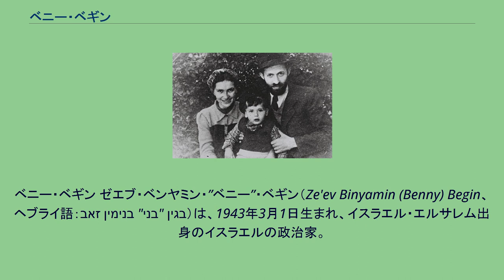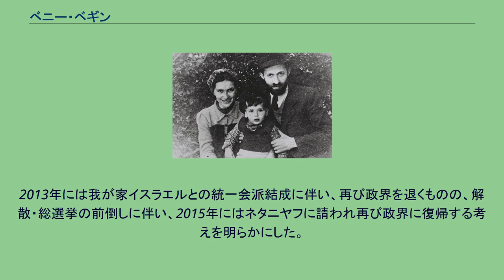ベニー・ベギン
メナヘム・ベギン
ベニー・ベギン ゼエブ・ベンヤミン・”ベニー”・ベギン（Ze'ev Binyamin (Benny) Begin、ヘブライ語：זאב בנימין "בני" בגין）は、1943年3月1日生まれ、イスラエル・エルサレム出身のイスラエルの政治家。
地質学者。
イスラエル国会議員で現在4期目。
元科学相。
父親は同国のメナヘム・ベギン元首相である。
イスラエル建国前の1943年にエルサレムで生まれ、長じてヘブライ大学に進み、同大学では地質学を専攻。
その後、米国のコロラド州立大学に移り、同大学で地質学の博士号を獲得する。
1988年の総選挙でリクードから出馬、同年の選挙で初当選し、政界きっての強硬派として立ち回る。
1992年の総選挙で、イツハーク・シャミール政権が大敗、リクードが下野すると、同党の党首選に出馬するものの、ベンヤミン・ネタニヤフの前に敗北。
ネタニヤフとの関係は必ずしも悪くなく、1996年の総選挙の際には、選挙CMでネタニヤフへの支持を呼びかけた。
ネタニヤフ政権発足後は、同政権に科学相として入閣。
しかし、ネタニヤフのパレスチナ政策が迎合的であるとして同政権を激しく批判。
1997年のヘブロン合意で追加撤退がなされたことに抗議し、科学相を辞任。
その後、リクードからも離脱し、レハバム・ゼエビ議員と共に、右派・宗教勢力の結集を目指し、1999年には国家統一党を立ち上げる。
ベギンは、同年実施された首相選に出馬するものの、支持が低迷したことで最終的に断念し、政界からも一時引退する。
その後は、地質学の研究に没頭する。
幼少時のベギン。
右側は父親のメナヘム・ベギン元首相 10年近く政界から離れていたベギンだが、長年対立していたネタニヤフと2008年の11月に和解。
政権奪回を目指すネタニヤフとの話し合いの末、政界復帰の考えを明らかにした。
総選挙での比例順位を決定する、翌・12月のリクードの党員選では、10年近いブランクがあったものの5位につけ、支持の根強さを印象付けた。
ベギンは、政界の対アラブ・パレスチナ強硬派を代表すると共に、いわゆる”金銭スキャンダル”が後を絶たない同政界において（ネタニヤフ、バラク、シャロン、オルメルトなどの大物政治家は汚職事件で捜査の対象となった）清廉な人物として知られる。
翌年・2月の総選挙でリクードは27議席を獲得し、ベギンも政界への復帰を果たした。
今後の政権構想については、右派・宗教政党主体では政局運営が困難になることから、カディーマを加えた、大連立が望ましいとしている。
09年に6党連立で発足した、第二次ネタニヤフ政権では無任所相として入閣した。
2013年には我が家イスラエルとの統一会派結成に伴い、再び政界を退くものの、解散・総選挙の前倒しに伴い、2015年にはネタニヤフに請われ再び政界に復帰する考えを明らかにした。
ベギンはリクードの比例名簿11位に登録されて当選し、再度政界に復帰した。